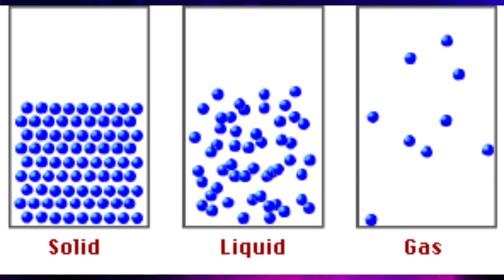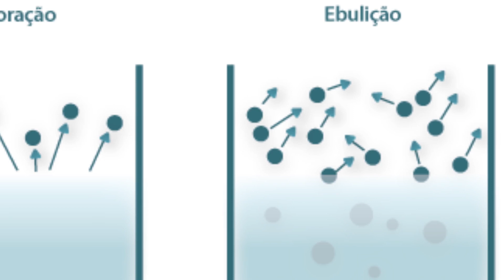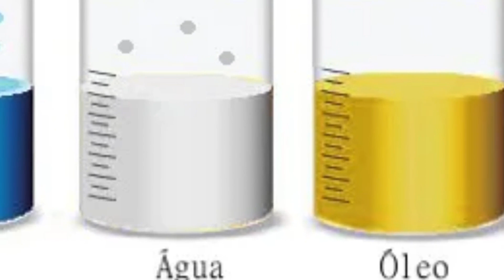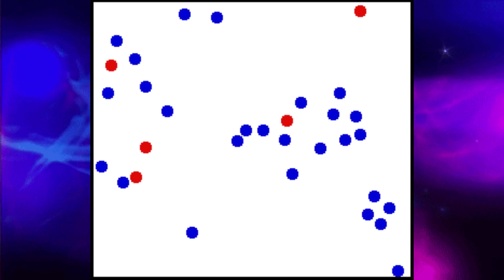Volatilidade e o cheiro - Explicando conceitos ep 38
Você sabe o que é volatilidade?

Live de Genshin Impact modo Hard - Sábados e Domingos às 14h